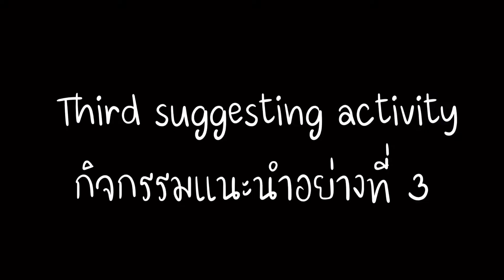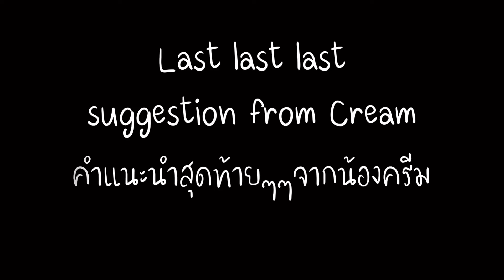น้องปอ2 แนะนำอะไรในช่วงโควิด19|Activities during lockdown from class2 girl|พักก่อนอยู่บ้าน stay home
Why opinions of class two girl?
: She is my younger cousin sister who lives in another area  but her parents sent her here to avoid receiving Corona virus from them and their surroundings. So as long as she is here with us, I believe that there will always be something unexpected happens. Because of her thoughts, attitude and her childhood circumstances. When two people that from different ambiance encounter there are always something wonderful happens. And kids’ thoughts and minds these days are unexpected which surprises us lots of time. So I decided to bring her to this video along with my own sister, sitting at the left side. And you won’t believe how many words could come out from her mouth and how thoughtful she is. Let’s check out in the video.

Thank you for a wonderful music